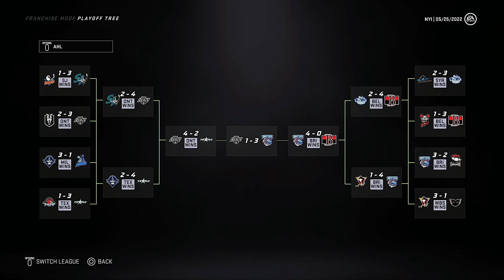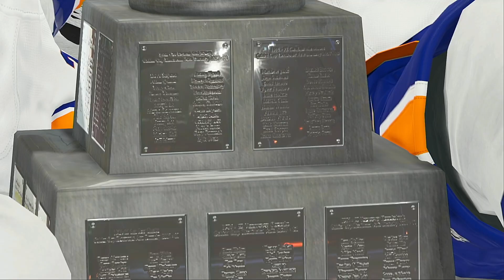AHL.FINALS.(2022) 5) REINS @ 2) SOUND TIGERS .GAME.FIVE.1080p.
SOUND TIGER'S GOALIE ''SHANE STARRETT'' COULD BE 1st PLAYER TO WIN CALDER CUP WITH THE TEAM THAT DEFEATED HIM THE YEAR BEFORE 🤔